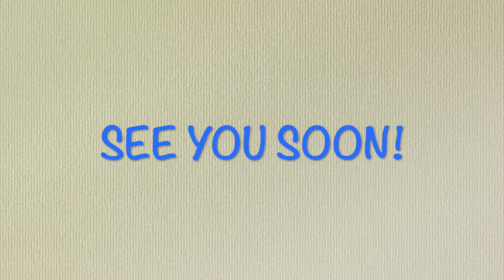To Our New Families: Welcome To Hillbrook School!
We are so excited to have you join our school and our community! Welcome home!